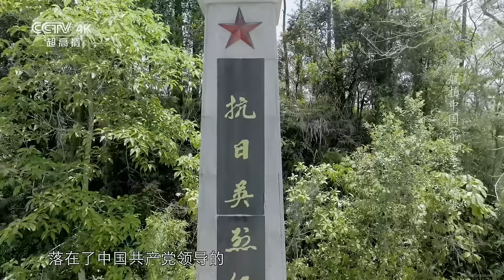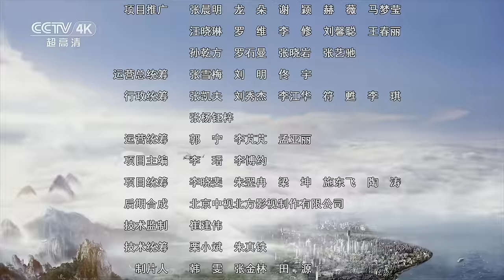维多利亚港湾上演属于夜晚的浪漫！跑马场让人惊心动魄！身处庙街你就是香港电影中的“主角”《航拍中国》第四季 EP05 Aerial China Ⅳ（4K）【CCTV纪录】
本期内容：在楼群里触摸东方之珠的金融引擎，在维港两岸欣赏专属于夜晚的浪漫，在散落的岛屿上遇见定格于亿万年前的瞬间。时光见证了香港的巨变，也雕刻着香港的新颜。本集节目，让我们跟随镜头，到香港特别行政区去看一看。

■□节目简介■□
《航拍中国》（第四季）展示中华大地的绝美物境，勾起魂牵梦绕的乡愁情境，具现历史文化的思想意境，共呈现北京、广西、青海、湖北、香港、西藏、澳门、辽宁、台湾、重庆、河南等11个省级行政区的自然生态、人文景观、经济社会发展面貌，展现新时代的中国形象、中国文化、中国精神、中国之治，从而使《航拍中国》系列纪录片成为中国纪录片史上首个从空中覆盖全国、记录当下中国真实面貌的大型系列纪录片。